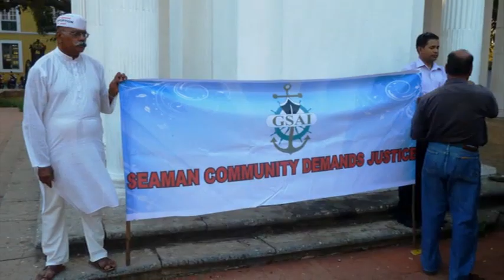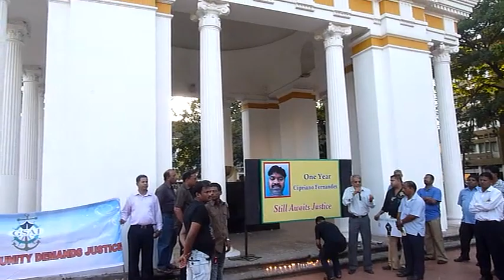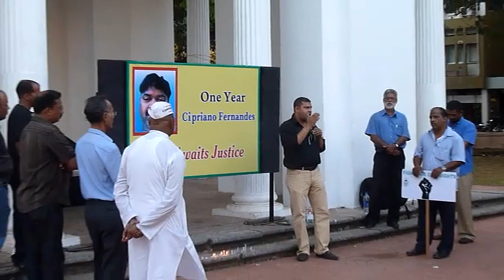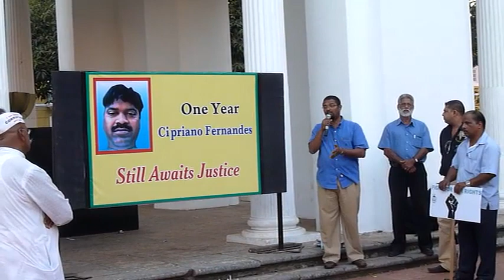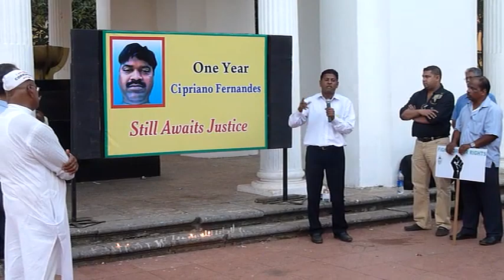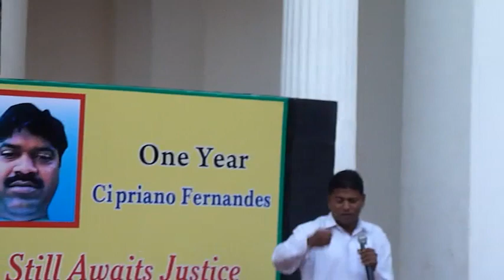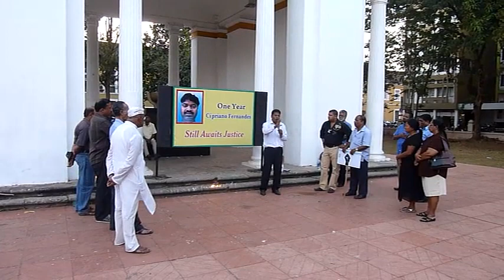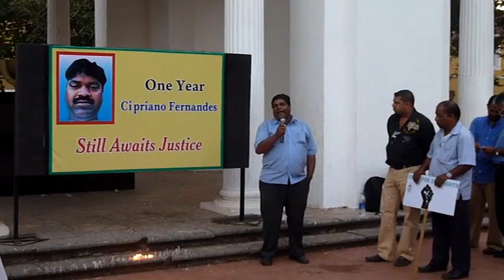Murder in the Police Station, One year today, no justice yet